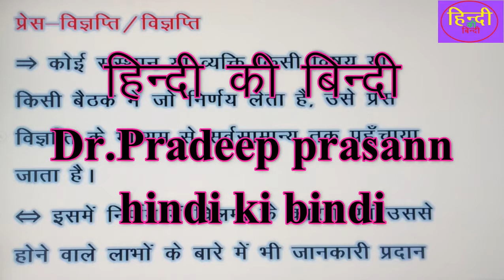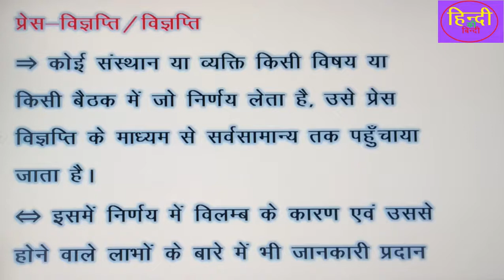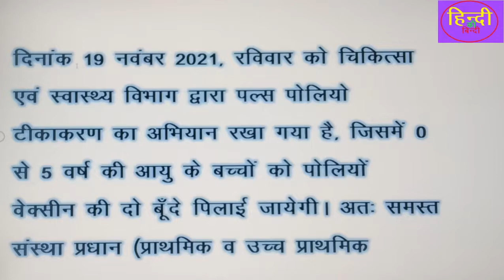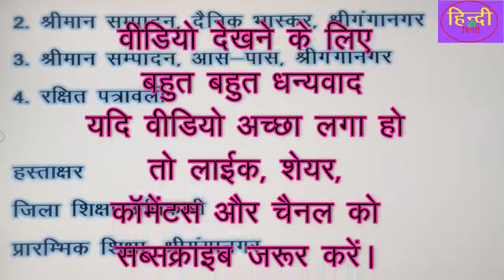प्रेस विज्ञप्ति||Press release ||क्या है, किसे कहते हैं, कैसे लिखते हैं, उदहारण सहित जानिए||2020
helo friends
this is
dr. pradeep